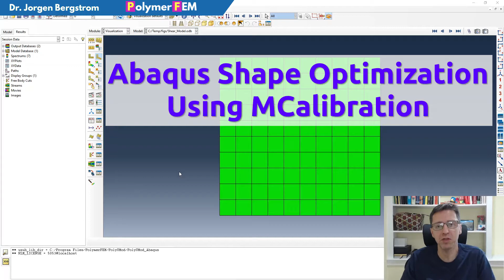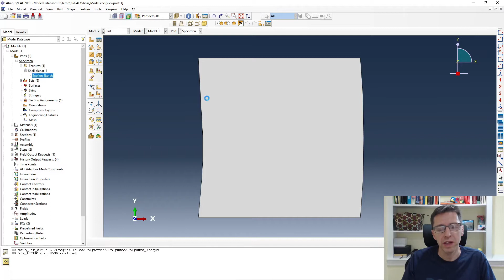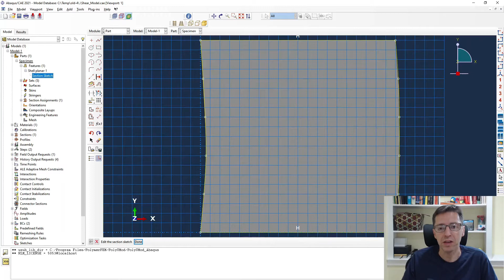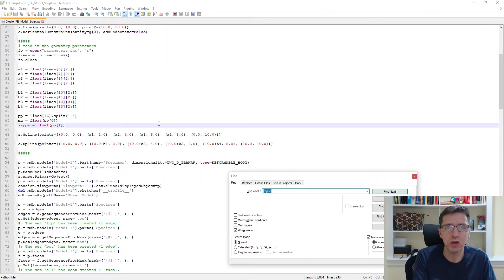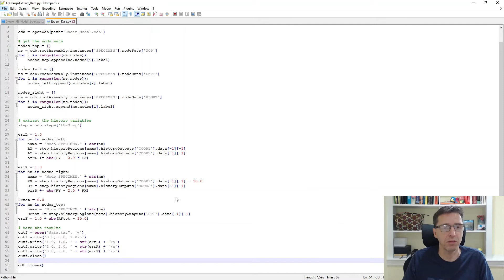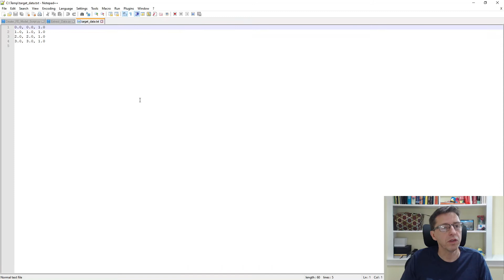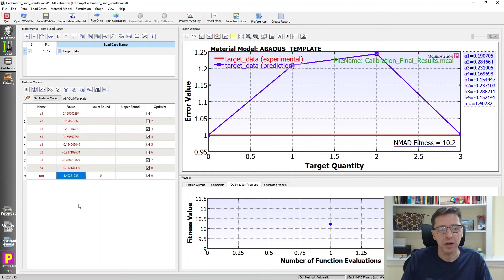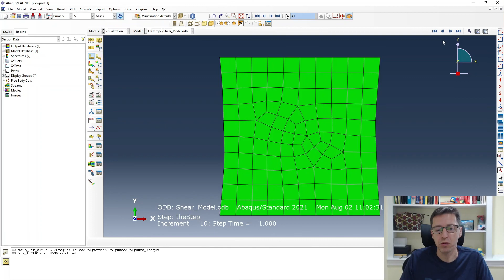Abaqus Shape Optimization Using MCalibration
Tutorial on how to use MCalibration to simultaneously find the material parameters and optimize the shape of a component. The example is using Abaqus as the FE solver.